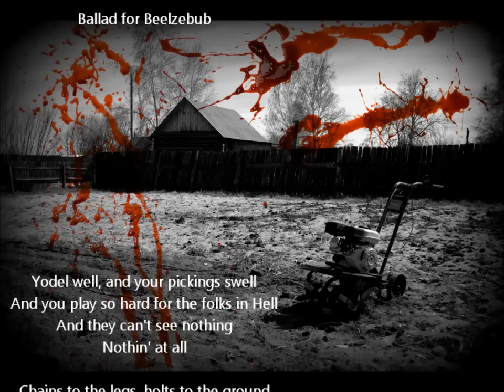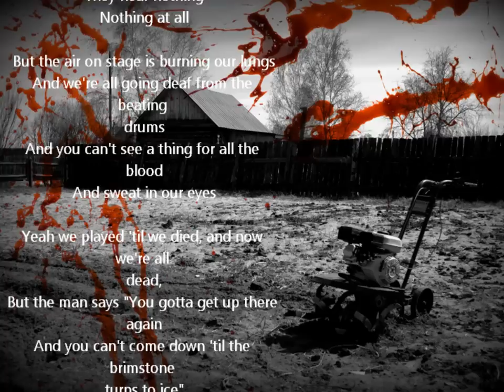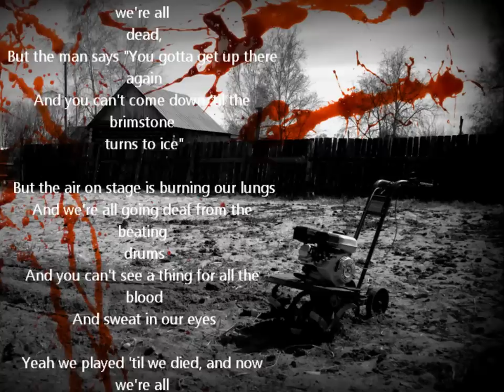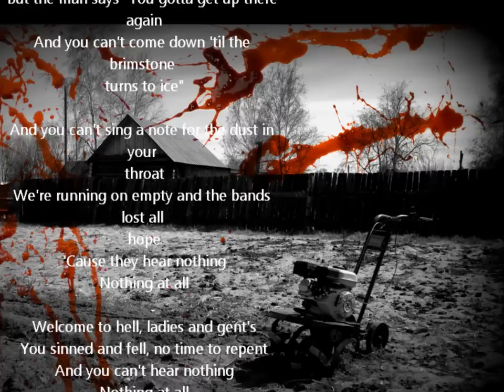The Graveyard Train - Ballad For Beelzebub (HQ)